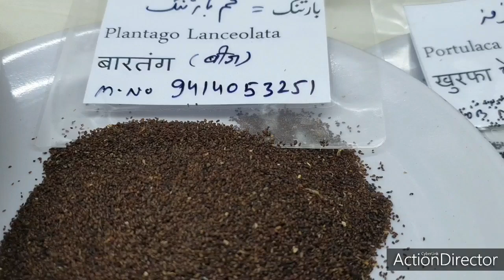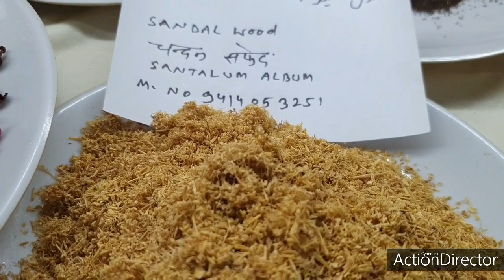Head ache (सर दर्द) related to stomach. Mufarreh kishnizi .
Some types of head ache told.